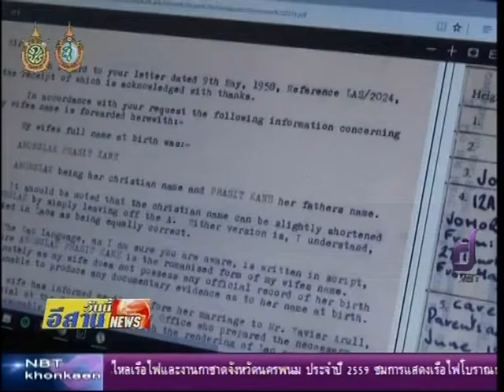06 หนุ่มชาวอังกฤษวอนช่วยตามหาญาติ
หนุ่มชาวอังกฤษวอนให้ช่วยตามหาป้าฝาแฝดของมารดาชาวไทยหลังผลัดพรากนานกว่า 20 ปี เพื่อหวังเลี้ยงดูอุปการะ